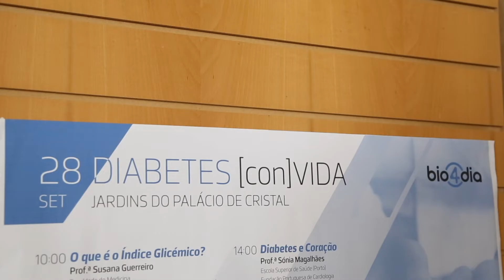P.PORTO TV | Diabetes (Con)Vida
O evento decorreu no dia 28 de setembro e fez parte do Projeto de Investigação Científica e Desenvolvimento Tecnológico designado por BIO4DIA – Deteção precoce e monitorização da progressão metabólica da diabetes tipo 2.
Com a realização de rastreios gratuitos durante todo o dia, o evento debruçou-se acerca da promoção e educação para a saúde da diabetes.